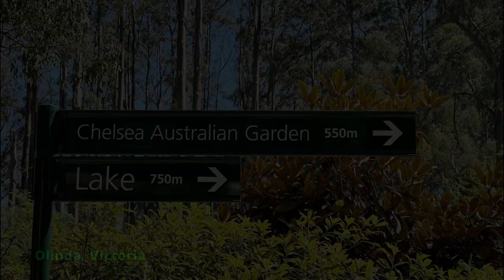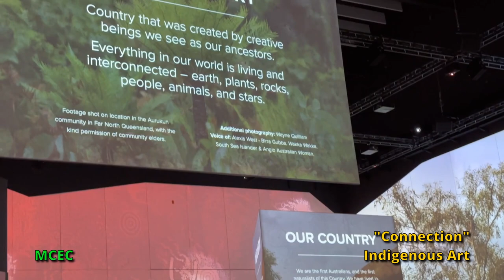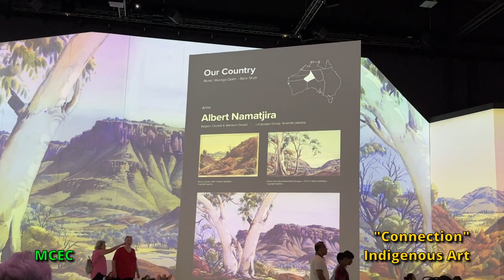Australia 2023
Graeme & Connie's trip to Victoria, Australia to spend Christmas with family in December 2023.